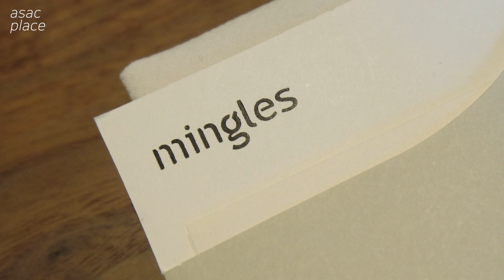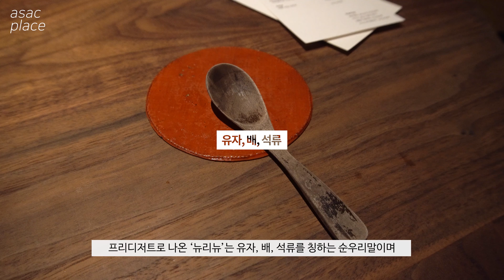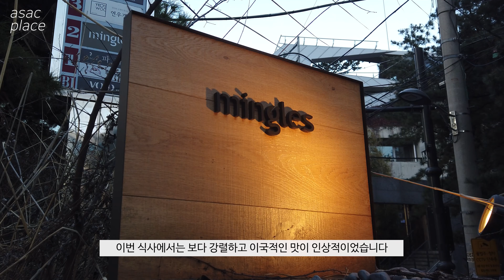미슐랭 2스타 밍글스, 런치보다 강렬했던 1인 22만원 디너 코스 리뷰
『58』 밍글스 (디너 코스)
청담에 있는 '미슐랭 2스타', 밍글스를 디너에 다녀왔습니다

※ 가격정보
Caviar & Truffle Special 1人 : ₩ 220,000

* 밍글스 총 지출액 : ₩ 440,000